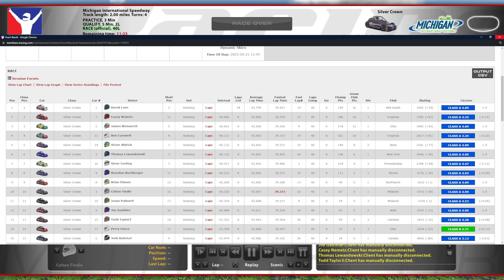Silver Crown @ Legacy Michigan - Sky Crowns - iRacing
We caught the field... now what?

Chapters:
0:00 Qualifying
6:59 Race Start
9:38 Yellow Flag
14:20 Green Flag
35:31 White Flag
37:21 Incidents
39:36 Race Results